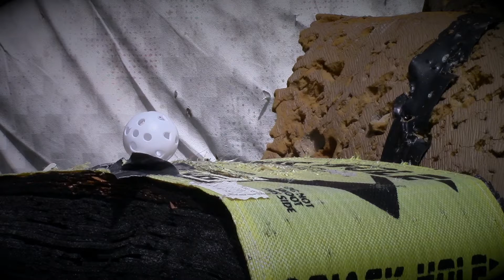Can I hit the flame shooting instinctive archery with a recurve bow?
Can I shoot the flame out shooting instinctive archery with a recurve bow? This was a viewer requested Traditional archery trick shot.

For the past two months I have been shooting strictly instinctive archery  with my Redstag recurve bow.  I love to try all traditional archery shooting styles but, I've wanted to spend a lot more time shooting instinctive in preparation for this year's hunting season.

One of the best techniques I have found to dial in my instinctive archery shooting style has been with trick shots. It is a wonderful way to increase focus on a tiny spot. Since I am truing 41 this week, and a viewer asked me to try to shoot the flame out on a candle, I thought, why not. let's give it a try.

I was about 13 yards from the candle, shooting a 55# at 28" Redstag recurve bow.  My draw is about 29" so, I think I pull close to 60# at full draw.  My arrows are Traditional Only Carbons by 3 Rivers Archery. You can check out my review of the arrows and the bow through these links:

Traditional archery is an incredible sport and I highly recommend it to everyone. Also, the song in this video is Hallelujah by Dave